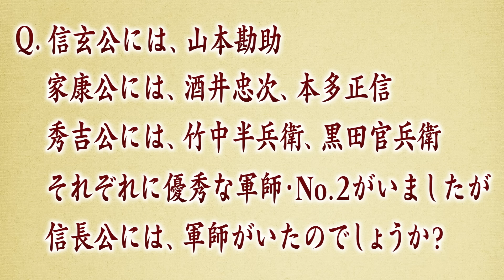間違って伝わった忠臣蔵⁉＋主君を変えて成功した藤堂高虎＋織田信長の軍師とは(【YouTube限定】「偉人・こぼれ噺 第7回」BS11偉人・素顔の履歴書 加来先生のアフタートーク)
■目次
0:00 オープニング
0:27 「藤堂高虎 編」見どころ (2/26(土)夜8時　BS11で放送)
2:07 「大石内蔵助 編」こぼれ噺
11:44 教えて！加来先生「織田信長には軍師がいたのでしょうか？」

番組収録後に、まだまだ番組内でご紹介できなかったエピソードなどを番組人事部長で歴史家の加来耕三先生にたっぷりと語っていただく「偉人・素顔の履歴書」のアフタートーク7回目です。

今回は
　2022年2月26日(土)夜8時放送、「藤堂高虎」編の見どころと、
　2021年12月に放送した「大石内蔵助」編から、こぼれ噺をご紹介。

忠臣蔵は史実と間違って伝わっている？大石内蔵助の容貌はイメージと違う？忠臣蔵の幕府と大石内蔵助にとってのメリットとは？
加来先生が視聴者の質問に答える「教えて！加来先生」のコーナーもたっぷりとお届けします。